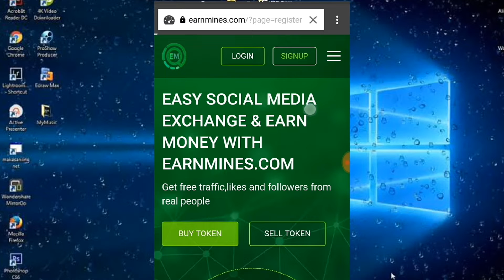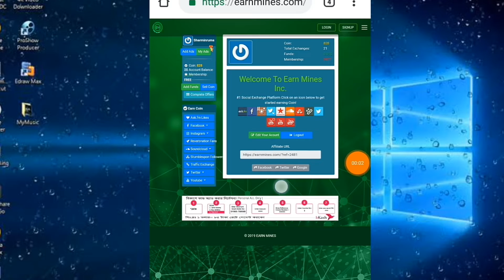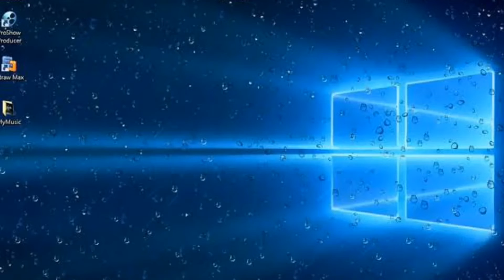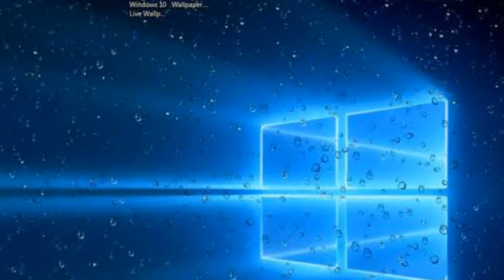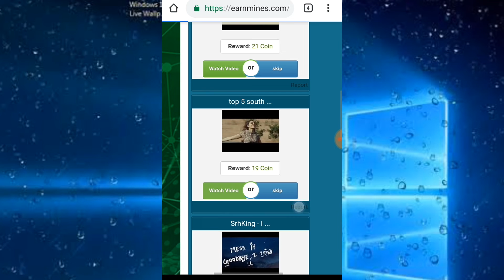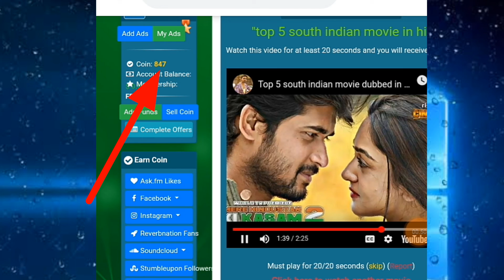Best online earning site for bangladesh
Best online earning site for bangladesh, earn money & take subscribers, likers, viewers for your youtube channel

★reffer cod : 2482

wellcome to " technical tips bd "